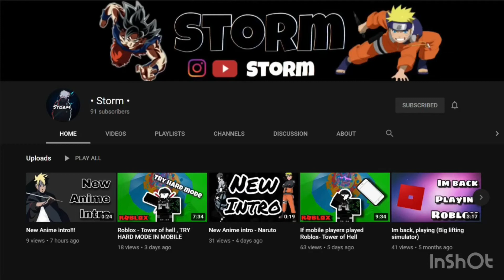I won again in ROBLOX-Tower Of Hell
Hahahahha i won again in tower of hell
Of tower of hell